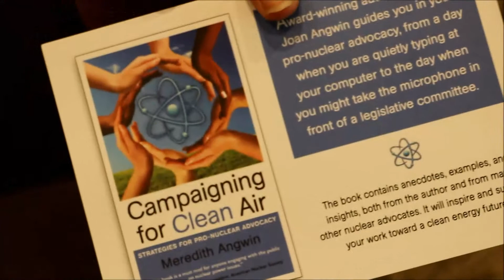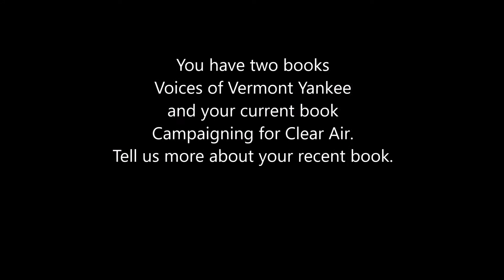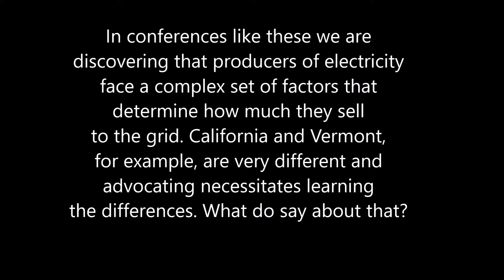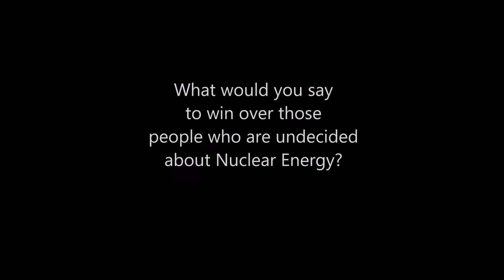Meredith Angwin Campaigning for Clear Air: Strategies for Pro-Nuclear Advocacy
Author/Activist Meredith Angwin is interviewed by Rick Maltese about her book Campaigning For Clean Air